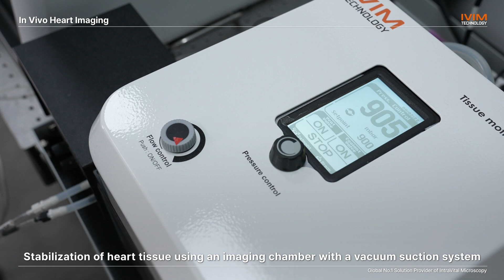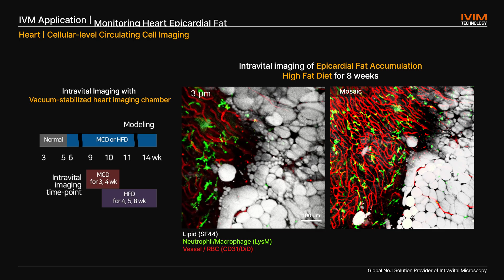Heart Imaging, In Vivo Imaging Technique by IVIM Technology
IVIM Technology, Inc. addresses the needs of individual research topics for intravital in vivo imaging. With its expert research staff specialized in in vivo surgery and imaging, IVIM Technology also provides the training courses for animal handling, in vivo fluorescence labeling kit use and optimization of the purpose-built chamber model. or send us an email for any inquiries